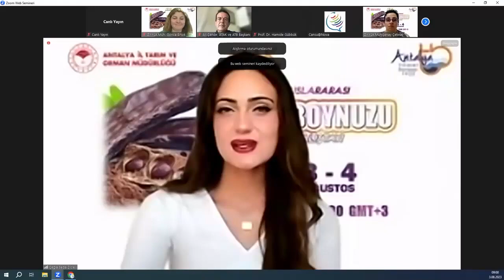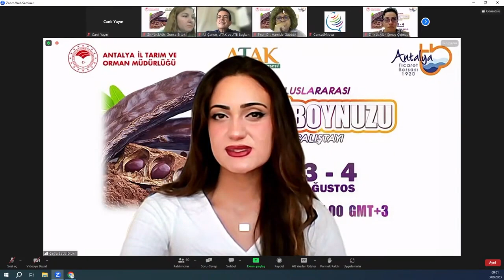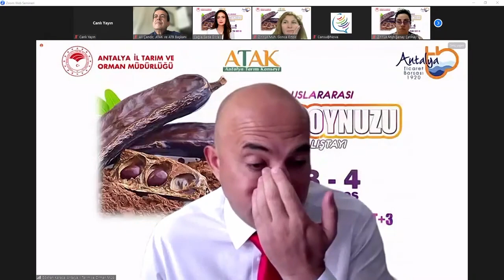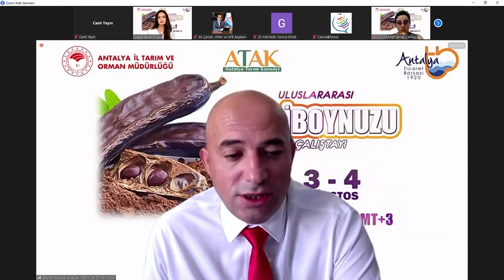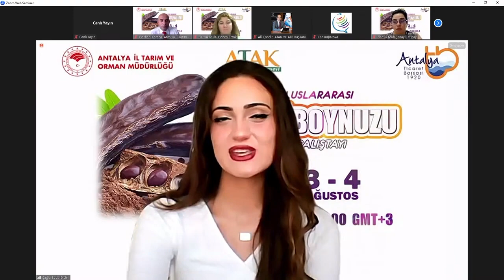Açılış - Uluslararası İnteraktif Keçiboynuzu E-Çalıştayı